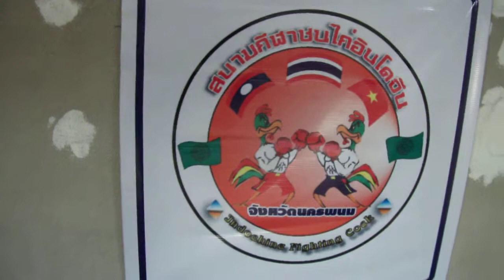ห้องวีไอพี สนามกีฬาชนไก่อินโดจีน นครพนม IndochineFightingCock Nakhonphanom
ห้องวีไอพี ของสนามกีฬาไก่ชนอินโดจีน จังหวัดนครพนม ติดแอร์เย็น เป็นส่วนตัวและสะดวกสบาย